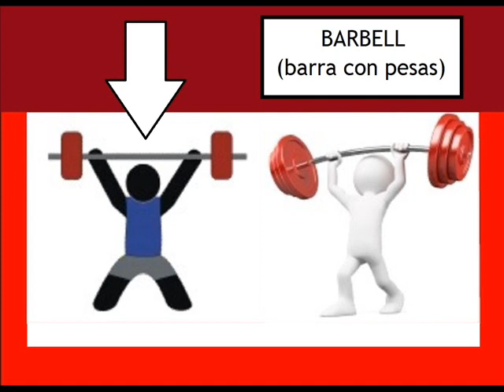BARBELL / meaning (images)